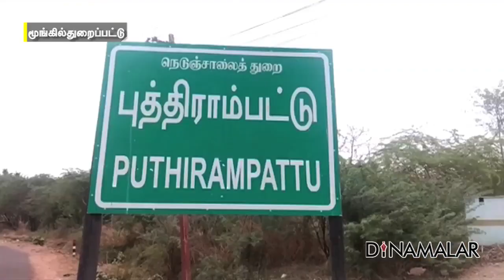டீச்சர் இல்லனா என்ன...?